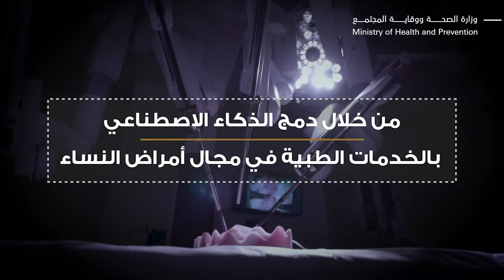نجاح ‏الروبوت "دافنشي"‏ بإتمام 3 عمليات روبوتية في مجال أمراض النساء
تعلن وزارة الصحة ووقاية المجتمع عن إنجاز طبي جديد يُضاف إلى سلسة إنجازات القطاع الصحي، بنجاح ‏الروبوت "دافنشي"‏ بإتمام 3 عمليات روبوتية في مجال أمراض النساء، لتكون بذلك الوزارة أول جهة في دولة ‏الإمارات تطبق الجراحات بالروبوت